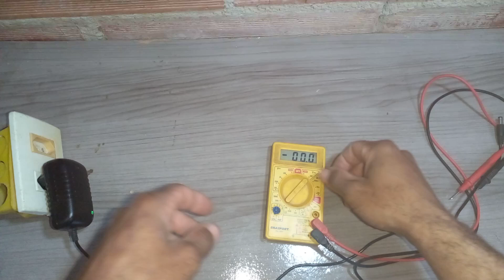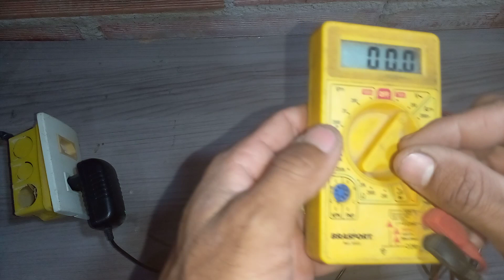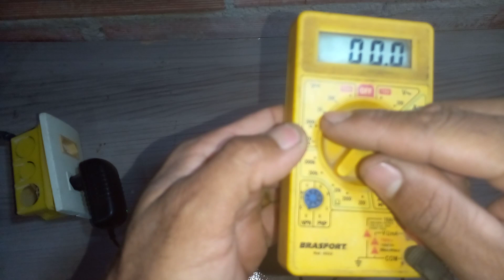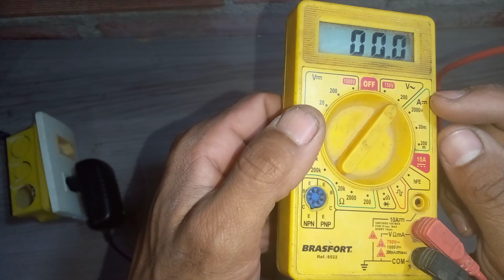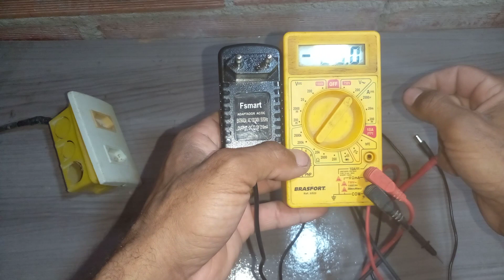como testar fonte com multímetro, como testar carregador de parafusadeira, como testar carregador